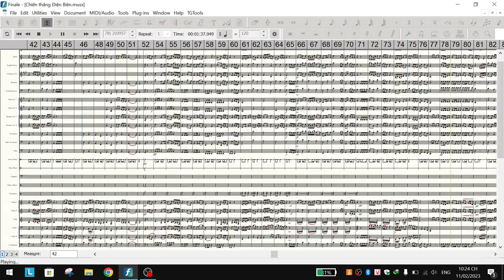Giải phóng Điện Biên (Dien Bien Phu) - Nhạc hiệu Đài tiếng nói Việt Nam - Bản TỔNG PHỔ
Nhạc sỹ: Đỗ Nhuận
Hòa âm: Đào Quang Anh